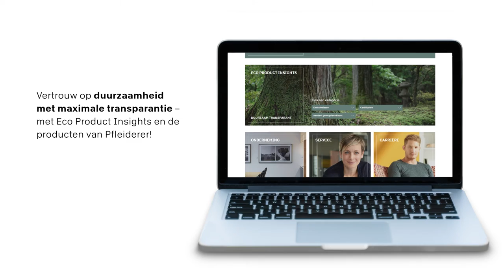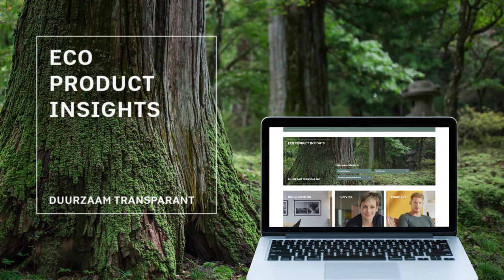Pfleiderer Design Collection 2021-2024_Eco Products Insights Tool_NL